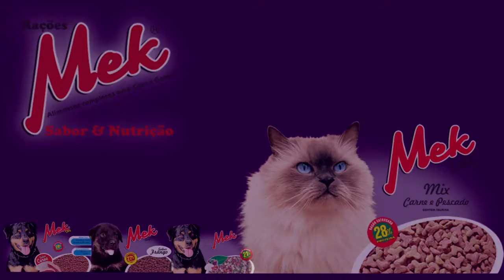ATIVIDADES DO DIA DO DESAFIO SÃO TRANSFERIDAS PARA O FINAL DE JUNHO.